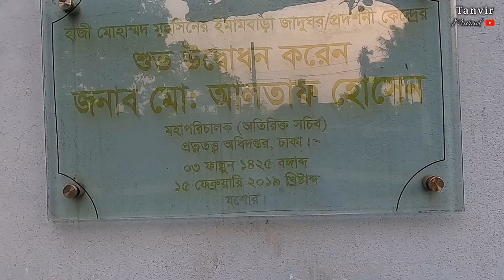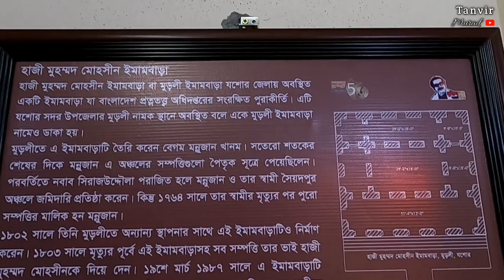মূড়লী ইমামবাড়া ও দানবীর হাজী মোহাম্মদ মহসিন | Muruli Imambara | Jessore,Bangladesh.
হাজী মোহাম্মদ মহসিন ইমামবাড়া বা মুড়লি ইমামবাড়া যশোর জেলায় অবস্থিত একটি ইমামবাড়া যা বাংলাদেশের অন্যতম একটি পুরাকীর্তি।[১] এটি মুড়ালী নামক স্থানে অবস্থিত বলে একে মুড়লি ইমামবাড়া নামেও ডাকা হয়।মুড়ালীতে এ ইমামবাড়াটি তৈরি করেন হাঝি মন্নুজান খানম যিনি সম্পর্কে হাজি মোহাম্মদ মহসিনের বৈপিত্রেয়ী বোন ছিলেন। ১৭শ শতকের শেষের দিকে মন্নুজান এ অঞ্চলের সম্পত্তিগুলো পৈতৃক সূত্রে পেয়েছিলেন। পরবর্তিতে নবাব সিরাজউদদৌলা পরাজিত হলে মন্নুজান ও তার স্বামী সৈয়দপুর অঞ্চলে জমিদারি প্রতিষ্ঠা করেন কিন্তু ১৭৬৪ সালে মন্নুজানের স্বামী মৃত্যুবরণ করেন ও পুরো সম্পত্তির মালিক হন মন্নুজান।

১৮০২ সালে তিনি মুড়ালীতে অন্যান্য স্থাপনার সাথে এই ইমামবাড়াটিও নির্মাণ করেন। ১৮০৩ সালে মন্নুজান মৃত্যুর পূর্বে এই ইমামবাড়াসহ তার সব সম্পত্তি হাজি মোহাম্মদ মহসিনকে দিয়ে দেন। ১৯শে মার্চ ১৯৮৭ সালে বাংলাদেশ সরকারের প্রত্নতত্ত্ব বিভাগ এ ইমামবাড়াটিকে সংরক্ষিত পুরাকীর্তি হিসেবে ঘোষণা করে।

Map link:
Haji Mohsin Imambara